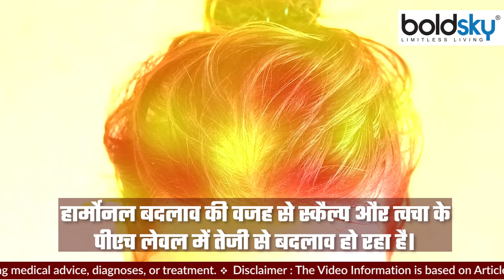Period में Hair Skin Dry का Reason आया सामने | पीरियड में बाल स्किन ड्राई का कारण क्या है | Boldsky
पीरियड्स के समय महिलाओं को कई तरह के लक्षण महसूस होते हैं। इस दौरान महिलाओं की स्किन और बालों पर भी कई तरह के बदलाव देखने को मिलते हैं। महिलाओं को हर महीने पीरियड्स से गुजरना पड़ता है। दरअसल, यह महिलाओं के शरीर में होने वाली एक सामान्य शारीरिक प्रक्रिया है। इस दौरान महिलाओं के शरीर के हार्मोन में उतार-चढ़ाव होता है, जिसका सीधा असर उनके मूड और शारीरिक क्रियाओं पर पड़ता है। हार्मोन का प्रभाव बालों और स्किन को रूखा बनाने में महत्वपूर्ण भूमिका अदा करता है। हेयर और स्किन एक्सपर्ट से जानते हैं कि पीरियड्स के दौरान महिलाओं के स्किन और बाल किन कारणों से ड्राई होते हैं।

During periods, women feel many symptoms. During this, many changes are also seen on the skin and hair of women. Women have to go through periods every month. Actually, it is a normal physiological process occurring in the body of women. During this, there are fluctuations in the hormones of women's body, which directly affects their mood and physical activities. The effect of hormones plays an important role in making hair and skin dry. Hair and skin expert knows what causes dry skin and hair of women during periods.